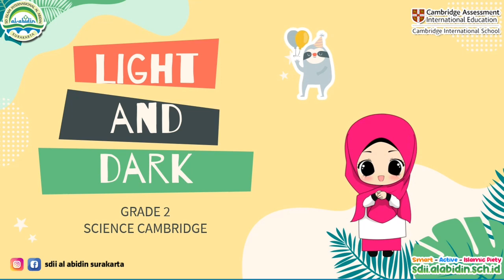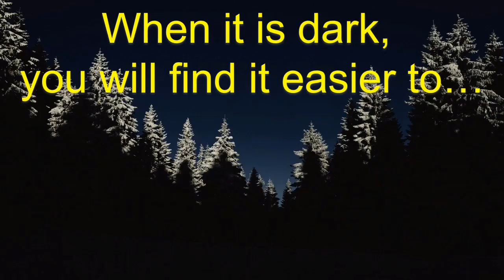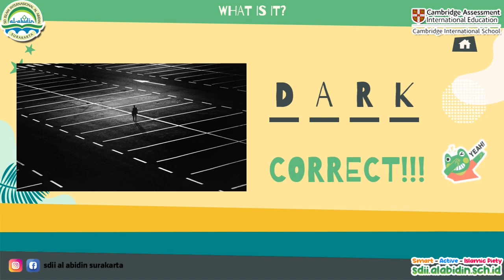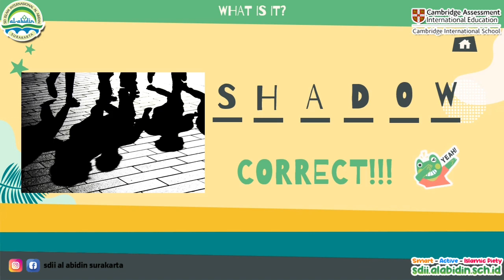Grade 2: Science Cambridge - Light and Dark